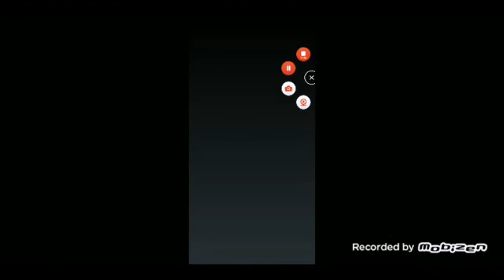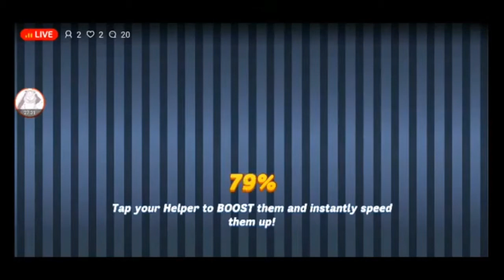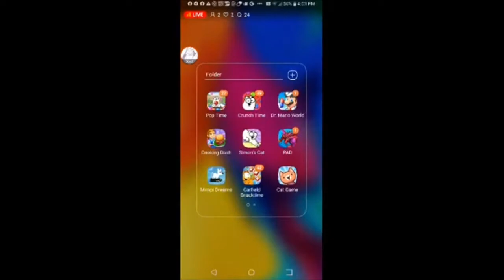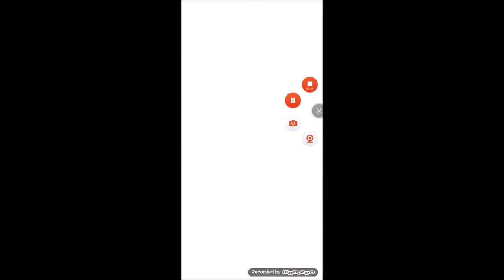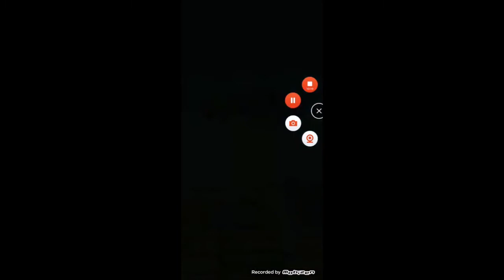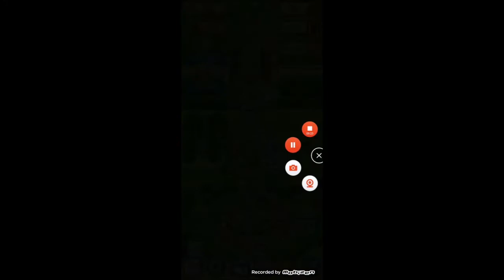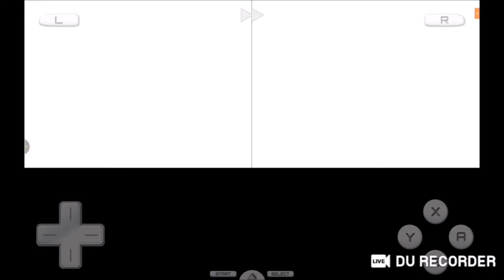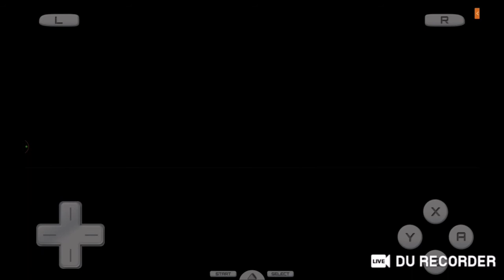alpaca world and Simon's cat dash and crunch time and cut the rope magic 9 12 21